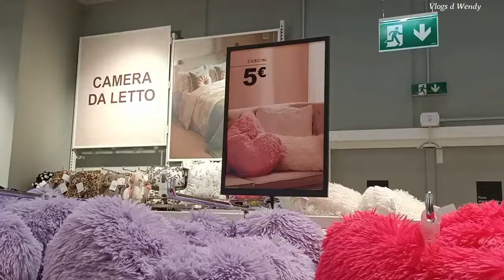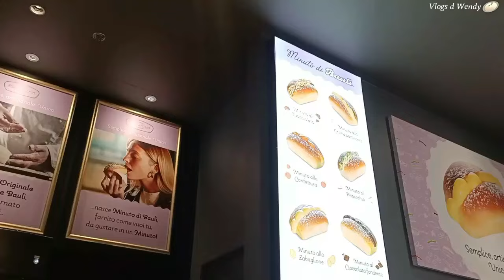Primark Vlog de Compras🛒/ Día de Relax para Tres/Vlogs d Wendy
Hola a todos ! 😊Bienvenidos a mi canal dedicado a la limpieza y decoración del hogar. Soy Wendy 😉y en este video quiero que me acompañes un día de esos en los que no tienes nada planificado y simplemente haces una salida en familia con tu hija y tu hermana en busca de relax , con shopping y haul de Primark, snacks en Bauli , dar un paseo por el centro comercial. Acompañanos y dime que te parece.
Gracias por tu tiempo y si si te gustó dimelo en los comentarios y dame 👍

Si quieres curiosear por mi otro canal aquí está ⬇️
Canal en italiano
➡️Instagram de mi hermana Cynthis: @cynthiaponceofficial